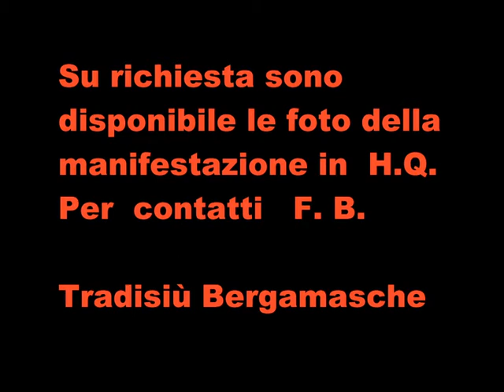SGABOLE ALL' ARCI DI BONATE SOTTO FILE 854 1° VIDEO.wmv